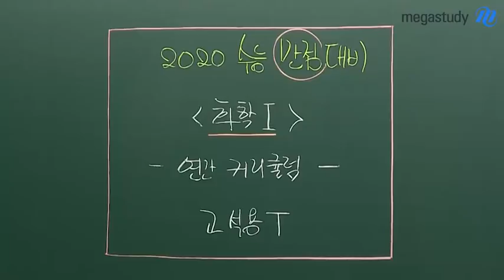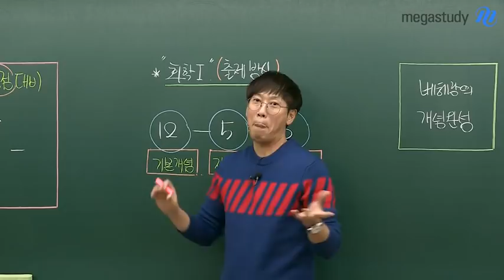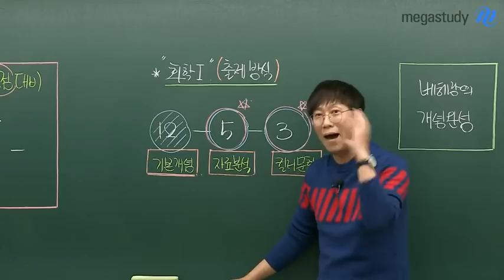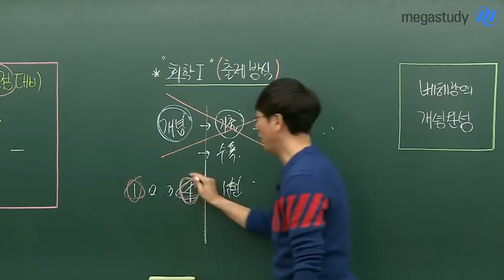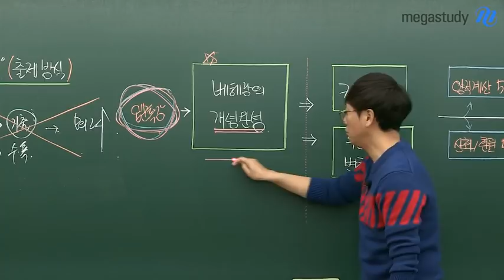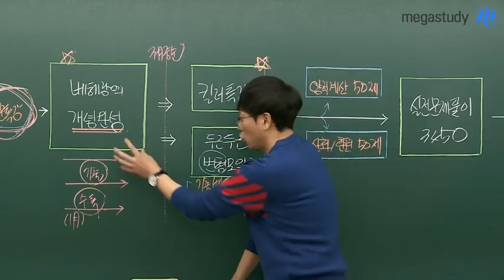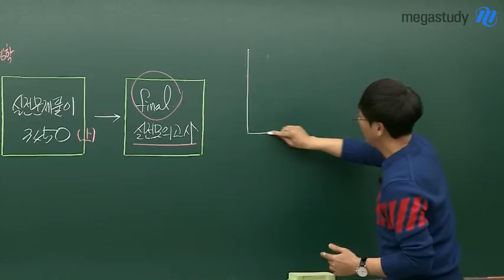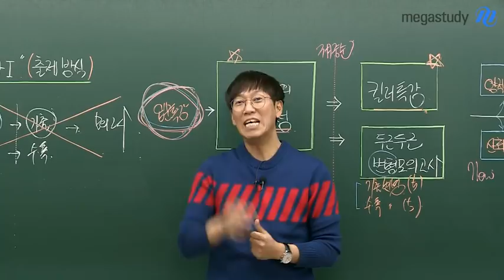[메가스터디] 베테랑 고석용쌤의 2020 화학 만점 커리큘럼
2020 수능 만점 대비화학l 연간 커리큘럼

수능 화학, 어떻게 공부해야 할지 막막하다면 고석용 선생님과 함께 시작하세요!
정확하고 효율적인 방법으로 수능 화학 성적을 올려드리겠습니다!